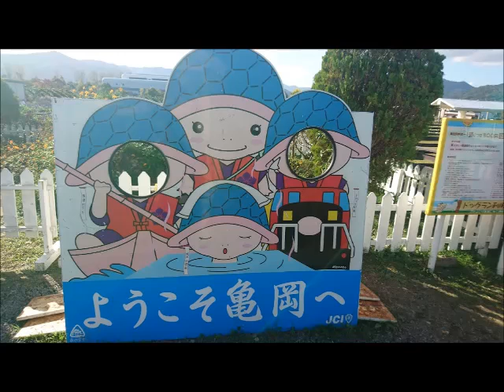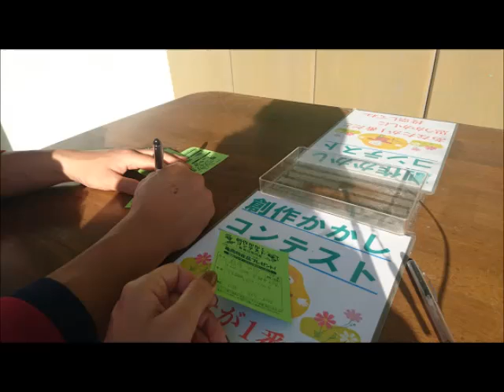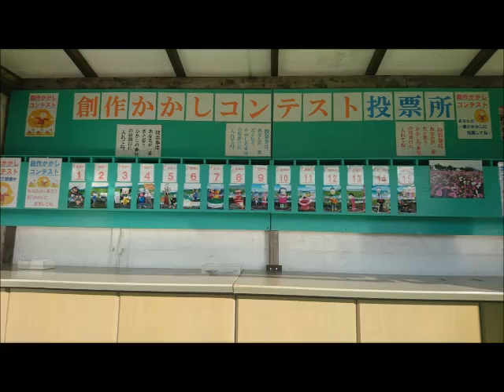Kyoto Japan Beauty of Nature : Tamba Yume Cosmos Park （京都・丹波）夢コスモス園 with English Subtitle 英語字幕付き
** Kyoto Tamba Yume Cosmos Park  （京都・丹波）夢コスモス園

Upon your visit to Kameoka for Kameoka Festival it is recommended that you also make your visit to Cosmos Park. This park is open for flower season of Cosmos from late September until the end of October. In this event there are more than 8 million flowers of 20 different types of cosmos are expected to bloom. The entrance tickets are sold for 500 yen at the gate. there are two entrance points to the park.

 Try taking a close look at the field, you may notice some autumn insects jumping around on the field. The is a booth where you can shop selling local specialties in the venue. It is interesting to see that some parts of the field are set with their own theme as you make your way along the route. Each year there is a contest of scarecrows displayed in the venue. Those scarecrows are the creations of local students. You can later vote for those scarecrows before you make your exit. You can also pay some money and pick some flowers to take home with you. On this same field you can also enjoy seeing spring flowers in April and may.